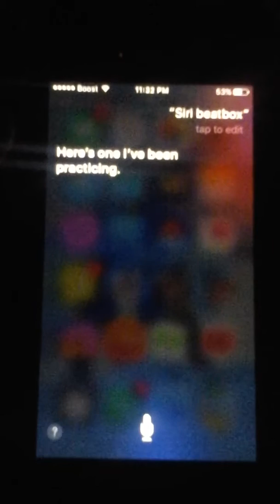Siri raps and beat box